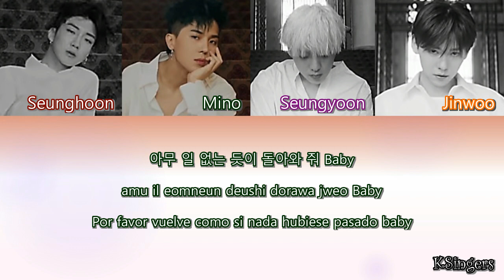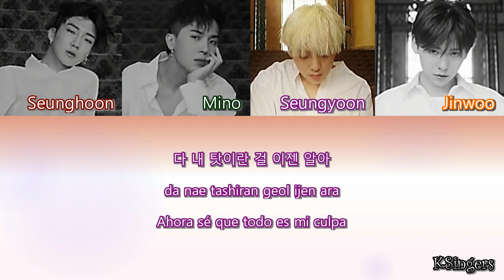WINNER - Fool | Sub (Han - Rom - Español) Color Coded Letra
Color Coded:
Mino - Verde/Green
Seunghoon - Rojo/Red
Seungyoon - Morado/Purple
Jinwoo - Naranjo/Orange